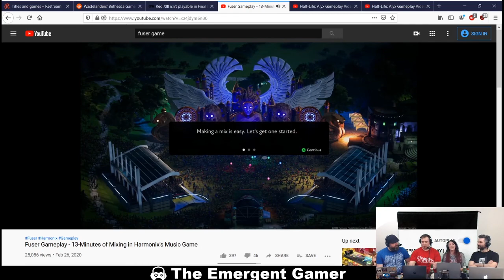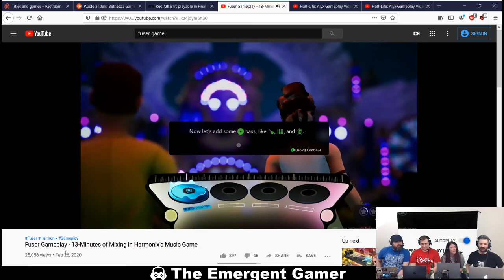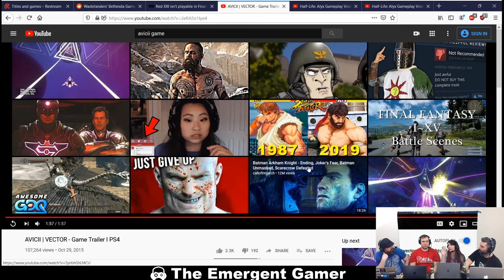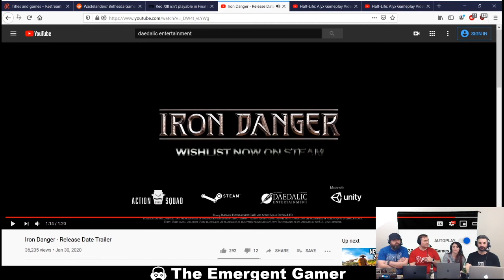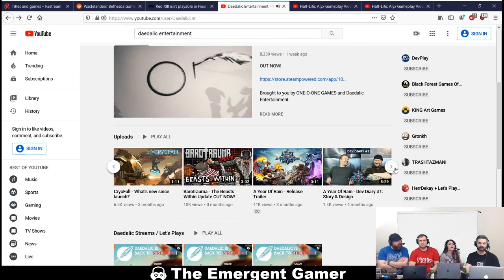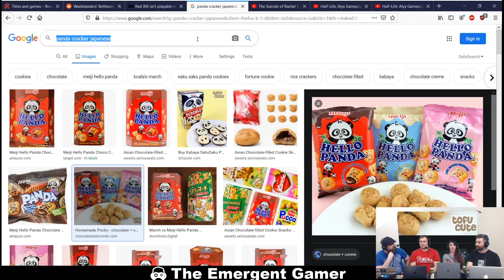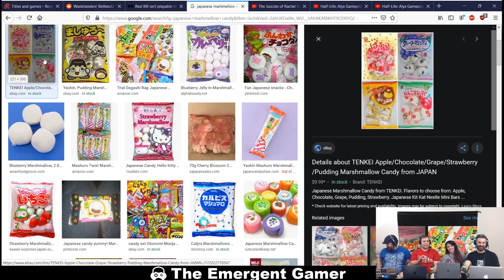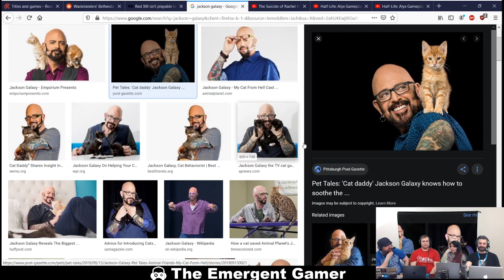Our Guest Esrivs Tells Us About PAX East!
Esrivs comes on the show to talk about what it's like being a streamer and all the majesty of PAX EAST 2020!

Watch the show live every Wednesday around 7pm EST for a pre and post show at:

Follow Emergent Gamer on Twitter!

We also stream on various platforms, follow us there too!